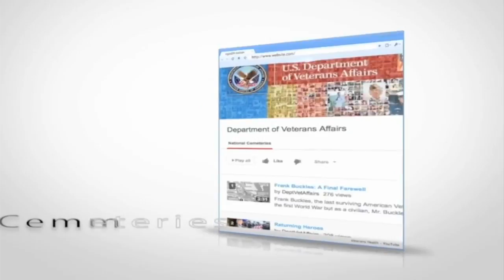Jane King Business Report: November 21, 2018